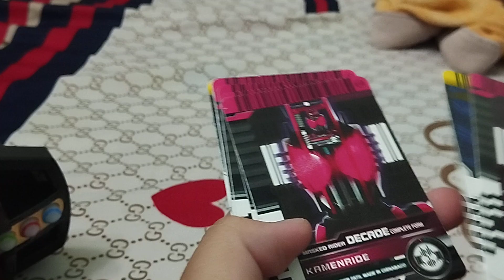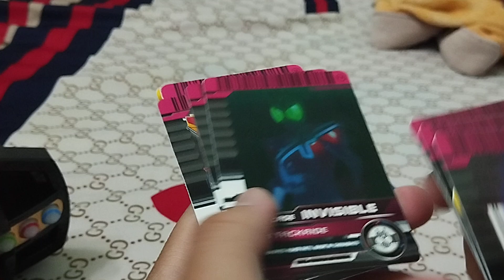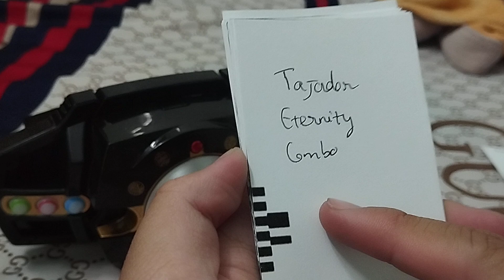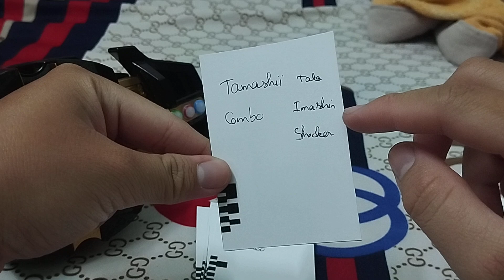Review nhẹ Bootleg Decadriver OOO ver.! Thats Crazy